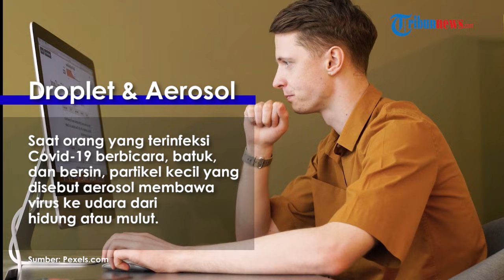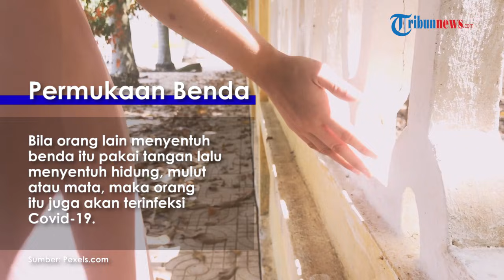Viral Pria di Jombang Hirup Napas Diduga Pasien Covid-19, Yuk Kembali Kenali Cara Penularannya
Mereka berusaha membuktikan Covid-19 tidak berbahaya dengan cara menghirup napas pasien tersebut.

Video itu diunggah di akun Facebook milik Indy Chen pada (15/7/2021).

Dalam video tampak dua pria yang datang mengenakan baju batik biru dengan peci warna hitam sementara satunya mengenakan pakaian lengan panjang.

Pria berlengan panjang yang diduga bernama Sami'an kemudian menghirup napas pasien.

Setelahnya, pria tersebut meminta temannya yang bernama Masudin untuk melakukan hal serupa.

Ia meminta pasien tarik dan keluarkan napas panjang-panjang lalu dihirupnya didekat wajah pasien.

Tindakan yang dilakukan oleh dua orang tersebut sangat berbahaya dan berisiko tertular Covid-19.

Untuk lebih mengingat, berikut adalah beberapa cara penularan Covid-19.

Dikutip oleh Kompas.com dari WebMD, Minggu (18/7/2021), ada empat cara penularan, yaitu:

1. Tetesan pernapasan (droplet) dan aerosol.

Saat orang yang terinfeksi Covid-19 berbicara, batuk, dan bersin, partikel kecil yang disebut aerosol membawa virus ke udara dari hidung atau mulut.

Bagi mereka yang berada dalam jarak dua meter dari si pembawa virus dapat menghirup virus tersebut.

Virus itu kemudian akan menuju ke paru-paru dan membuat orang tersebut terinfeksi.

2. Transmisi Udara

Penelitian menunjukkan, virus dapat hidup di udara dalam jangka waktu tertentu.

Sehingga virus bisa masuk ke paru-paru orang yang menghirup udara yang mengandung virus.

3. Transmisi Permukaan Benda

Saat seseorang yang terinfeksi Covid-19 batuk atau bersin, kemungkinan dropletnya akan menempel di beberapa benda.

Bila orang lain menyentuh benda tersebut menggunakan tangan lalu menyentuh hidung, mulut atau mata, maka orang itu juga akan terinfeksi Covid-19.

4. Melalui Feses

Studi menunjukkan, partikel virus ditemukan pada feses atau tinja orang yang terinfeksi.

Meski begitu, para ahli masih belum yakin apakah infeksi bisa menyebar melalui kontak dengan tinja orang yang terinfeksi.

Hingga kini kasus Covid-19 di Indonesia masih terus bertambah, bahkan angka penambahannya bisa dikatakan sangat drastis.

Untuk itu diharapkan masyarakat secara disiplin menerapkan protokol kesehatan.

Hal ini demi mencegah terjadinya penularan Covid-19.

(Tribun-Video.com/Kompas.com)

Artikel ini telah tayang di Kompas.com dengan judul "4 Cara Penularan Virus Corona, dari Transmisi Pernapasan hingga Tinja", Klik untuk baca
Penulis : Gloria Setyvani Putri
Editor : Gloria Setyvani Putri